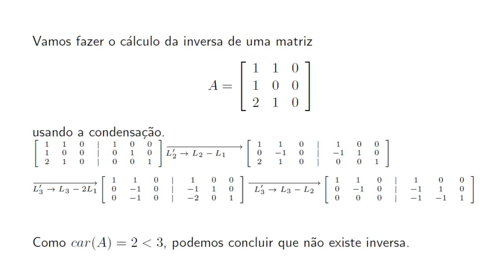Álgebra linear - determinação de uma matriz inversa usando condensação de Gauss 2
Determinamos a inversa de uma matriz 3x3 pelo Método de Eliminação de Gauss.